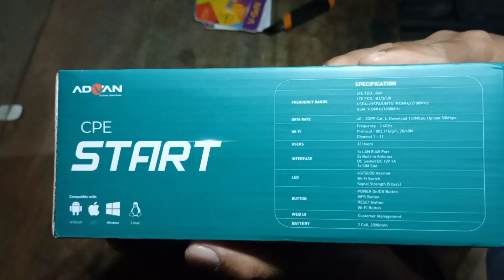unboxing modem router advan cpe start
modem router
cpe start
modem atau router cocok untuk cctv wifi
hotspot
sudah di lengkapai baterai jadi aman saat mati lampu..